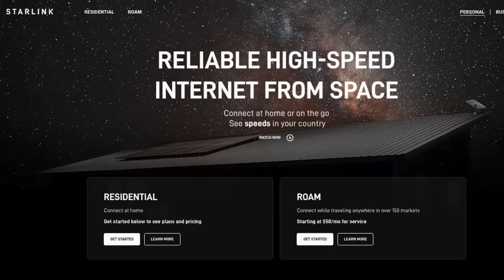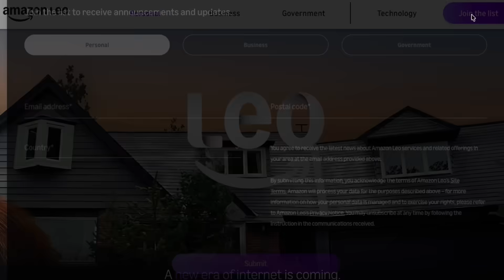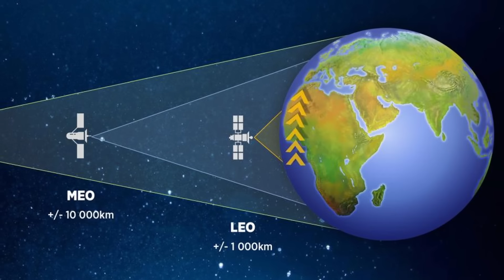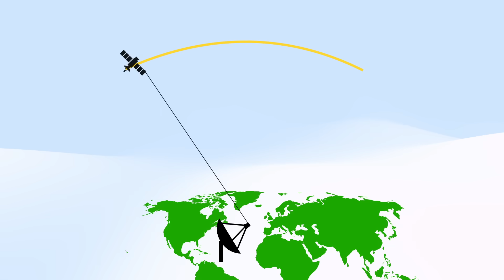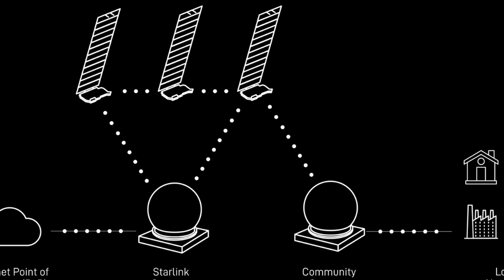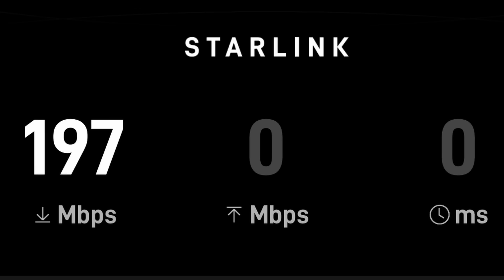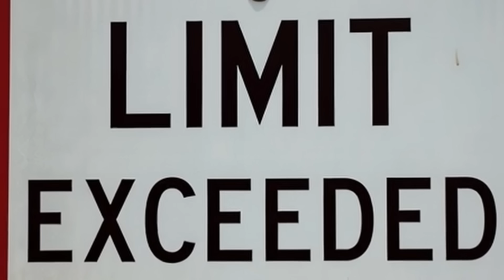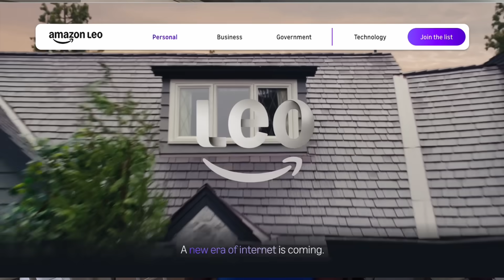Why can't We Order StarLink in Jamaica?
Let's take a high level view at how StarLink works and some possible reasons why Jamaicans are not currently able to order new service.